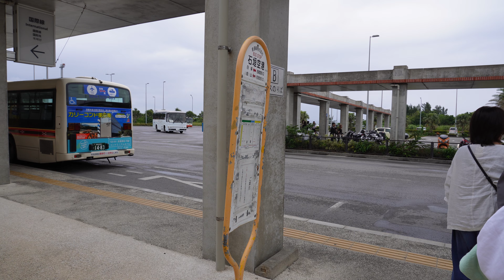石垣空港から北部に行くバス乗り場は🅱️。５、６系統平野行きを探そう